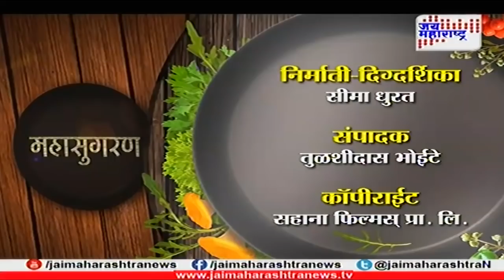Mahasugran - Kaju usal and Upvas Batata Kachori recipe By Apurva Shirke